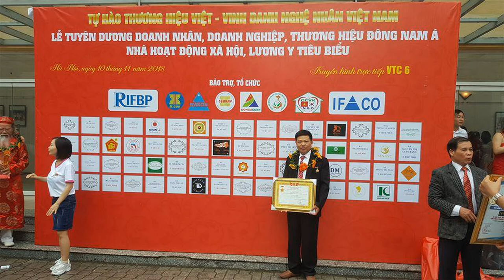Độc Đáo bộ bàn ghế gỗ mun đuôi công tay cong, hàng chọn vân Vip. đồ gỗ Hiền Lanh. 0986883349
bộ bàn ghế âu á tay hộp gỗ mun đuôi công tay cong được chọn vân rất kỹ lưỡng và rất đẹp, mang phong cách hiện đại châu âu
bộ bàn ghế âu á tay hộp gỗ mun đuôi công tay cong chưa xuất hiện trên thị trường đồ gỗ vì đây là hàng đặt khác người - khách hàng Hà Nam
bộ bàn ghế âu á tay hộp gỗ mun đuôi công cột 10 gồm 6 món( 1 đoản dài 2m40, 2 ghế đơn, 1 bàn to đục chạm trống đồng, 1 đôn ,1 bàn trà)